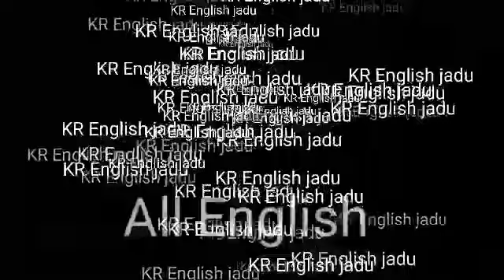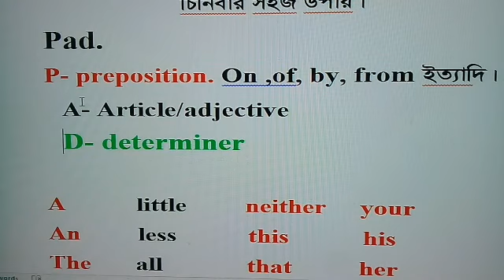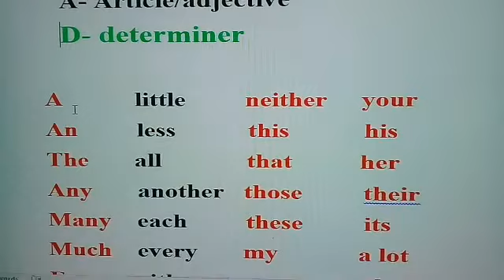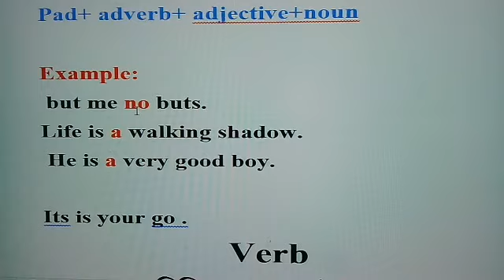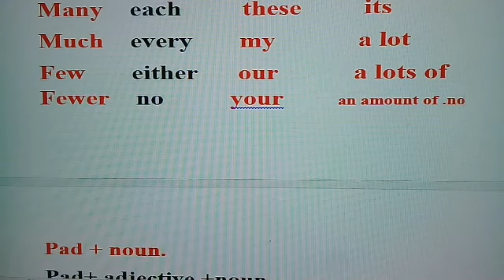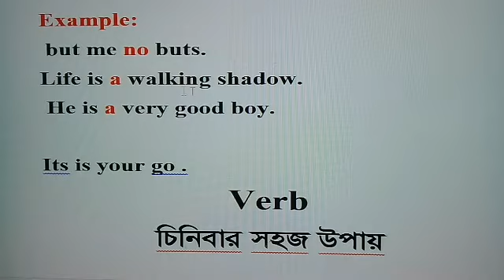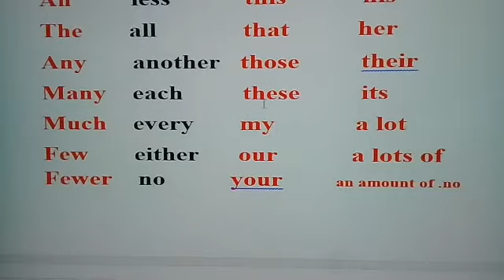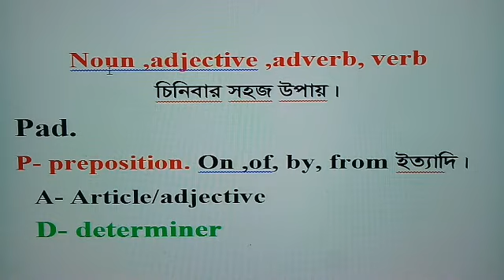Noun, adjective, verb,adverb চিনিবার সহজ উপায়।